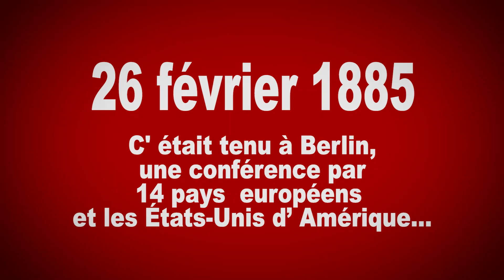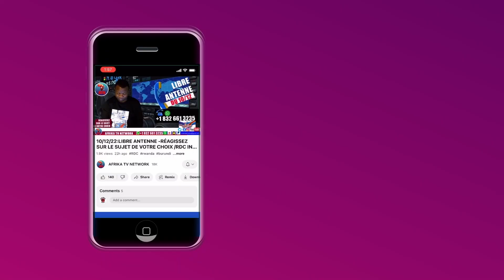LA MONTÉE EN PUISSANCE DES FORCES ARMÉES DE LA RD DU CONGO